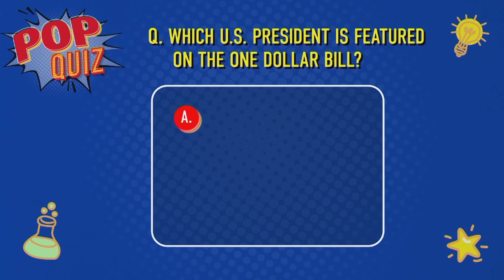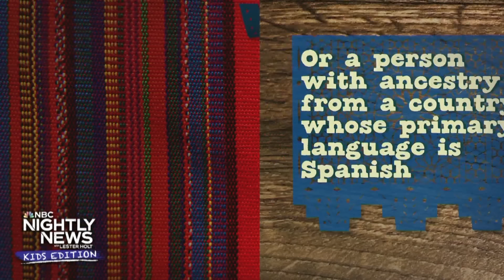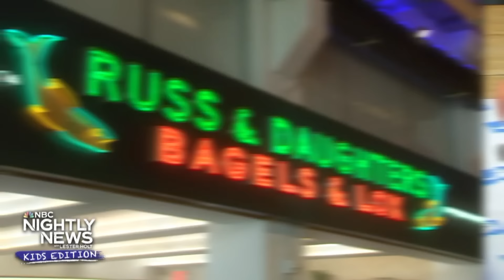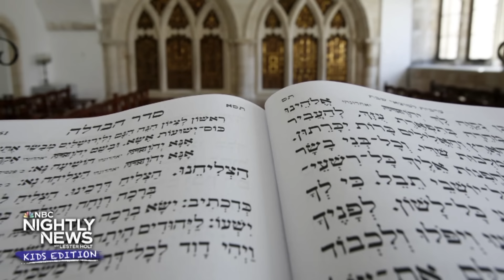This new animated series comes to life with the magic of voice acting | Nightly News: Kids Edition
Imagine you're on a sports team at school and your teammates all decide not to play until everyone gets a turn. You can compare that to a strike, which is what some port workers are doing right now. We'll explain why strikes happen and why it’s important. Then, we honor former President Jimmy Carter who served as the United States 39th president. As we wish him happy birthday 100th birthday, we take a look at all of his accomplishments and positive impacts he made to society. Also, we’re celebrating National Hispanic Heritage Month to appreciate the different cultures and achievements of Hispanic and Latino people. Learn why National Hispanic Heritage Month starts on Sept. 15th every year. Plus, Jewish families around the world will be celebrating Rosh Hashanah this week, which marks the start of the Jewish New Year. This holiday is filled with many traditions and celebrations and a time to enjoy some sweet twisted bread called Babka. And, backstage pass — our Kids Correspondent, Drew, takes us behind the scenes of a new season of an animated adventure, “Gremlins: The Wild Batch,” and the magic of voice acting.